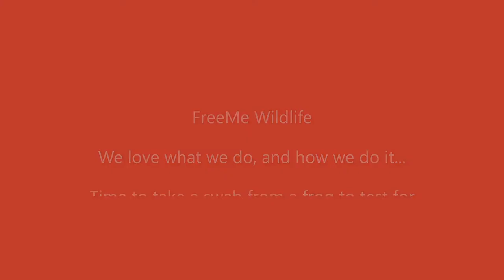Taking a swab from a Foam Nest Tree frog....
And so...part of our responsibility as a professional wildlife rehabilitation centre is to test for potential pathogens that could be harmful to populations of wildlife should an infected individual be released into the wild...

In this video, we are taking a swab from the ventral regions of a Foam Nest Frog to test for Chytrid Fungus...the sample will be sent up to SANBI, where the tests will be done while we keep this little frog in quarantine at FreeMe Wildlife. Once given the all clear, he will be on his way back to Zululand where he belongs...

FreeMe Wildlife is a wildlife rehabilitation centre in KwaZulu-Natal, South Africa. We care for injured, orphaned and sick wildlife and we strive to release these animals back into the wild where they belong